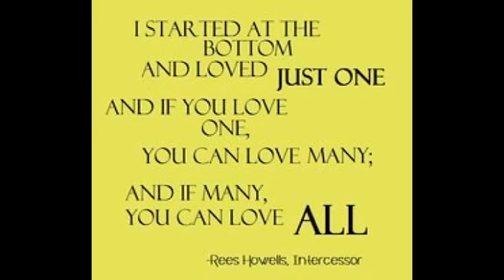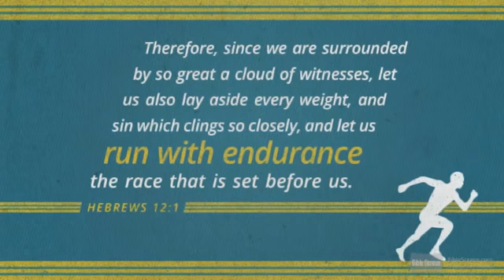30.Rees Howells Short_biography Tamil | Tamil Christhavan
Source & Sinceraly thanks to : Mothilal Joel , youtube channel.

This video published in Tamil Christhavan youtube channel with permission from Mothilal Joel.